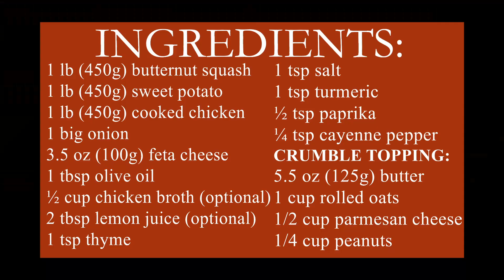Butternut, Sweet Potato, Chicken and Feta Crumble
Hearty meal that will feed the whole family or a group of friends. Make double the amount to ensure there are seconds! Leftovers are ideal for no-hassle lunches the following day.

Serves – 6

INGREDIENTS:
1 lb (450g) butternut squash, cut into cubes
1 lb (450g) sweet potato, cut into cubes
1 lb (450g) cooked chicken, chopped (leftover)
1 big onion, chopped
3.5 oz (100g) feta cheese
1 tbsp olive oil
1 tsp thyme
1 tsp salt
1 tsp turmeric
½ tsp paprika
¼ tsp cayenne pepper
½ cup chicken broth (optional)
2 tbsp lemon juice (optional)

CRUMBLE TOPPING:
5.5 oz (125g) butter, soft
1 cup rolled oats
1/2 cup parmesan cheese, grated
1/4 cup peanuts, chopped (or nuts of your choice)